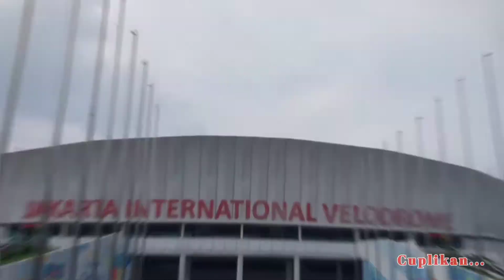Suasana Sore [ Jakarta International Velodrome],Rawamangun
Luas Banget Area Jakarta  International Velodrome.,,,Luar Biasa